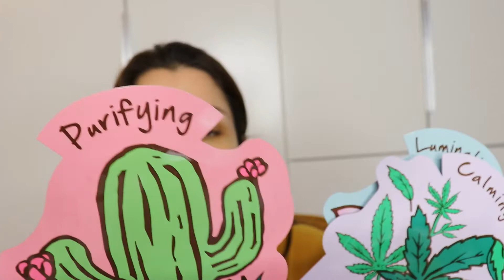Testando novos/Primeiras impresssoes/Boxycharm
Ola' a todos no video de hoje vou testar e dar as minhas primeiras impressoes sobre alguns produtos novos que vou testar. Vou fazer uma maquilhagem com novos e velhos e vou demonstrar a minha Boxycharm do mes de Maio.